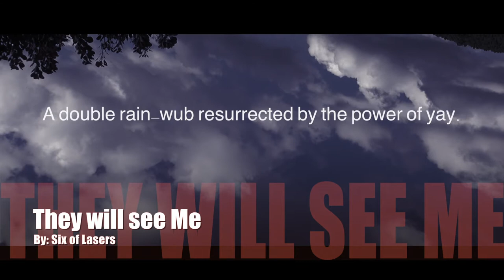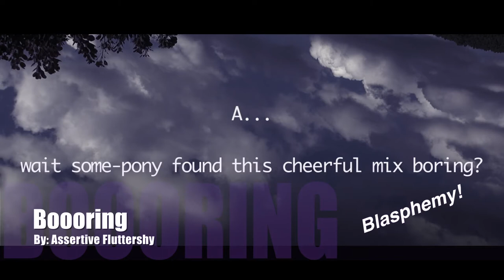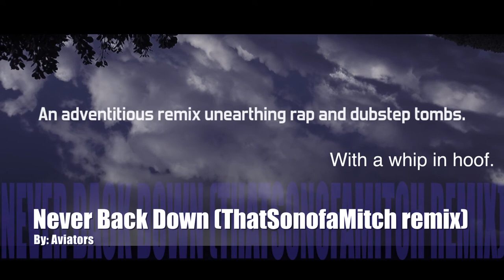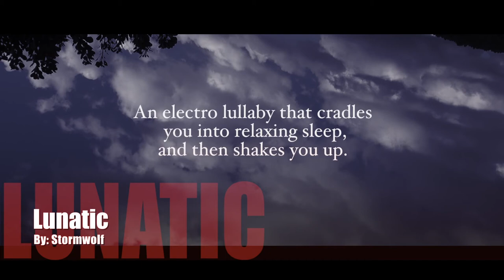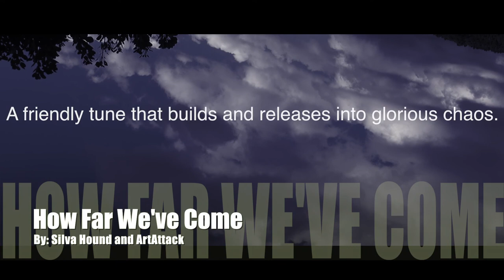What's In A Balloon Party?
Wondering what all this 'Balloon Party' commotion about?

Name your price, from 0 to  ∞.

Enjoy the beats,
, soothing scenery,
and my improper musical terminology use.